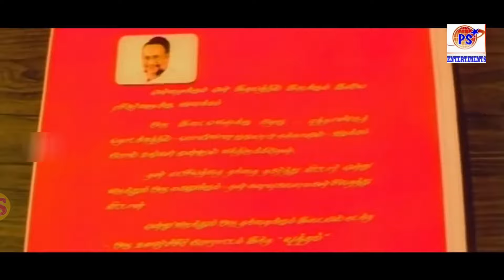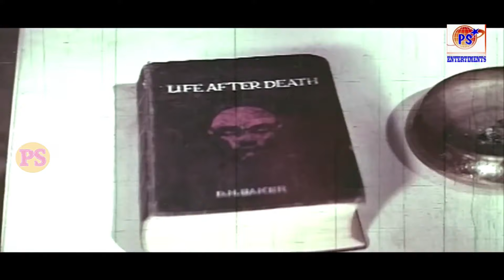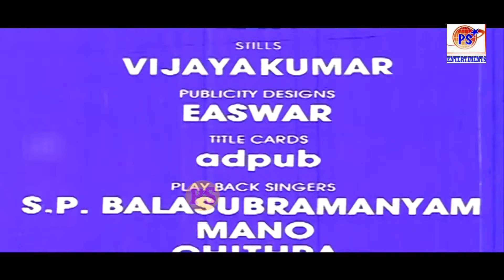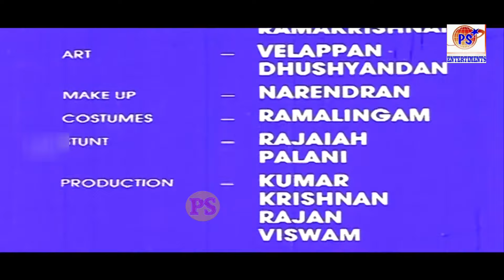13ம் நம்பர் வீடு திரைப்படம் || 13am Number Veedu Super Hit Tamil Horror Thirller H D Movie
13ம் நம்பர் வீடு திரைப்படம் || 13am Number Veedu Super Hit Tamil Horror Thirller H D Movie
Pathimoonam Number Veedu, also known as 13am Number Veedu, is a 1990 Tamil horror film directed by Baby. The film features Nizhalgal Ravi, Sadhana and Lalitha Kumari in lead roles. The film, produced by Aasha Creations, had musical score by Sangeetha Rajan and was released on 15 June 1990. Became a blockbuster hit and It was remade in Hindi as House No. 13 (1991) directed by Baby.

Selvam (Nizhalgal Ravi), an estate manager, and his family move into a new house based in a village. There, Selvam falls in love with Annam (Sadhana), a jolly village girl. Disturbed by a ghost (Lalitha Kumari), Selvam's grandfather dies from an heart attack. One day, Murali (Jaishankar), Selvam's brother, goes to an isolated home and treats an old lady. The next day, he realize that the old lady was a ghost and he also dies from an heart attack. The family, in mourning, decides to arrange Selvam's wedding with Annam to forget this tragedy. Thereafter, Annam becomes pregnant and even after 10 months she doesn't deliver. A Gurukkal (Ra. Sankaran) comes to the aid of the family and feels that something slows her delivery. He prepares a ritual. Finally, the ghost appears and tells her past.

The ghost was Rekha. She lived happily with her husband (Ravikanth) but her husband had bad habits and also had lot of debts. Under pressures, he forced his wife Rekha to have a sexual relation with the house owner. She refused and killed the house owner. Her angry husband killed her in tour. As a ghost, she then killed her husband. Since that day, she killed every male who stayed in the house.
The film score and the soundtrack were composed by film composer Sangeetha Rajan. The soundtrack, released in 1990, features 3 tracks with lyrics written by Pulaimaipithan.